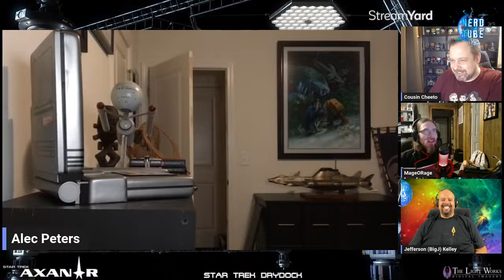A LIVE Interview with Alec Peters of the Axanar Fan Film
The Trekkies take the Con and talk with one of the Most influential figures in the Star Trek Fan Film scene.